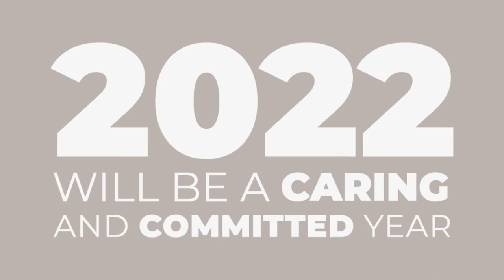Talan wish you a very happy new year 2022!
In 2022, we will imagine, together, the uses of technology that will contribute to the fulfilment of each ans every one of us.